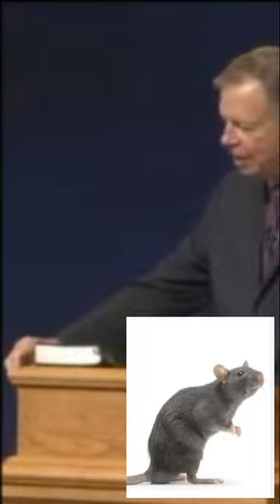Why Some Rats Survived - Pr Mark Finley - Seventh-day Adventist Church (SDA)